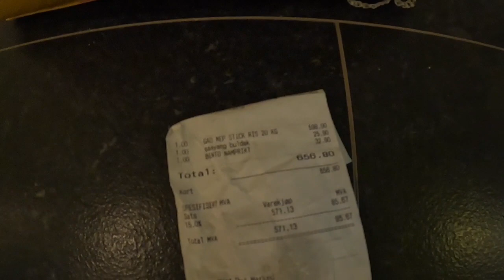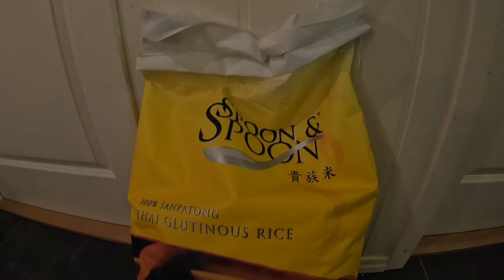พี่ออยเสริฟอาหารเช้าให้แม่ถึงเตียงนอนเลย/คุณสากับเอมม่าไปในเมืองฝากซื้อข้าวเหนียว20โล